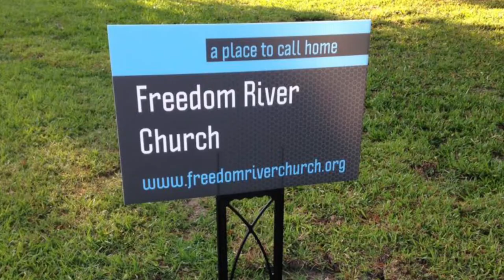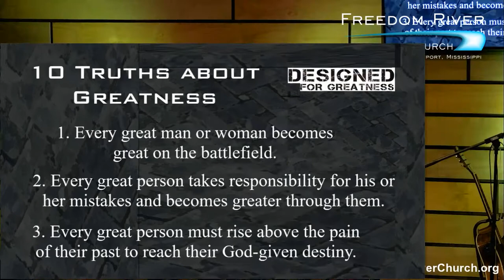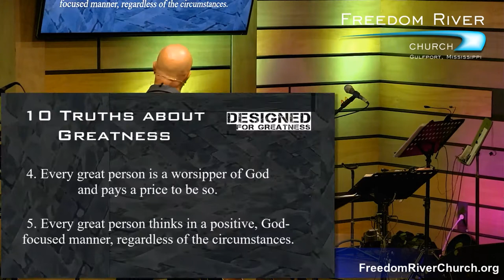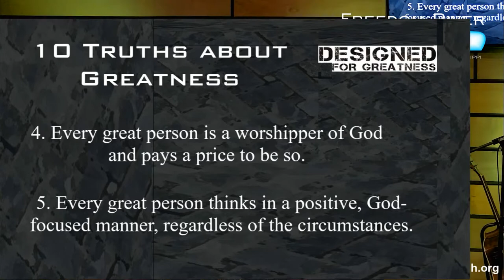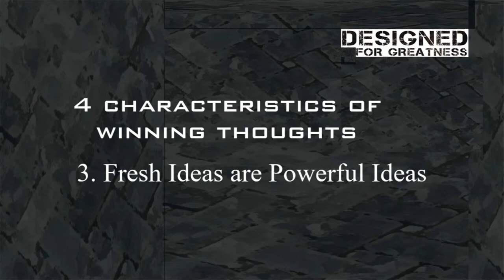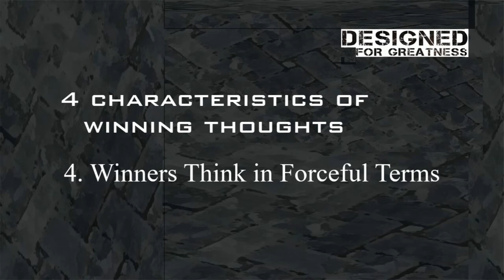Freedom River Church Sunday Message 5/31/20